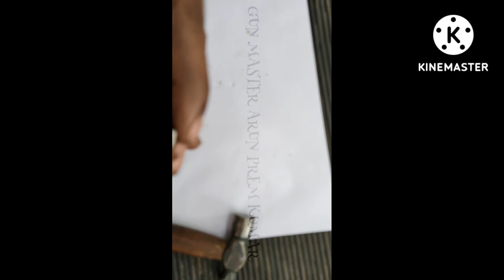RIFLE 5.56mm INSAS Firing Pin and Extractor How to Remove